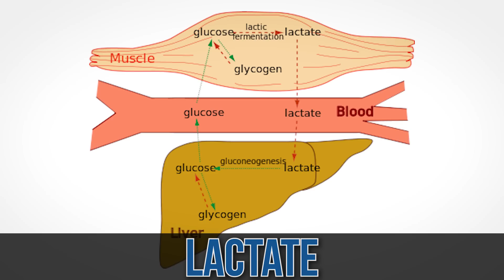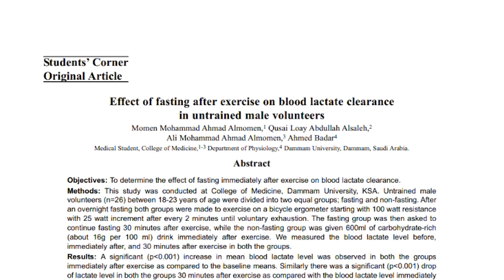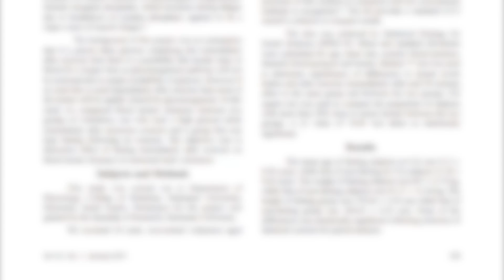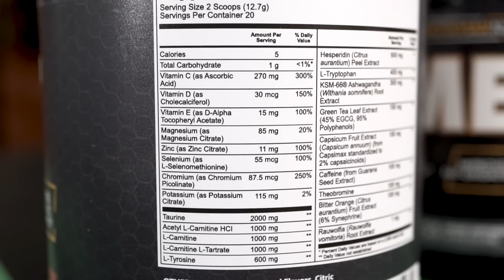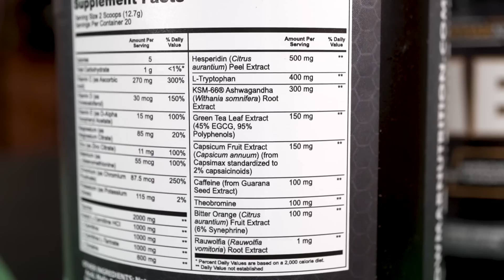DON’T WORKOUT FASTED Until You See This (new science)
You should not workout fasted until you've watched this.

References

Timestamps ⏱

0:00 - Don't Workout Fasted Until You've Watched This
1:36 - Lactate Benefits & Misconceptions
5:10 - Use Code TDL15 for 15% off Bowmar Nutrition's MELT Pre-Workout
7:20 - Exercise Adaptations